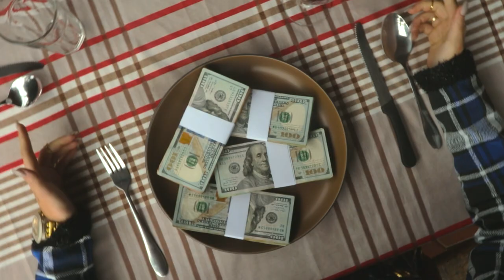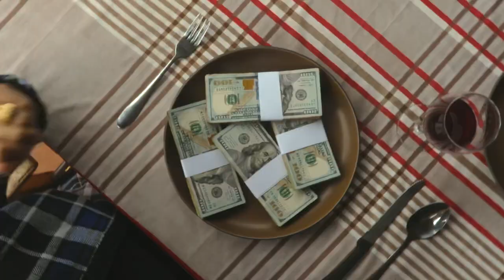Sefer - Coronao [Official Video]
Official Music Video of "Coronao" Performed by Sefer

SEFER

Mix and master/@imjerz.
Director/Editor/Beatmaker.
igshid=YmMyMTA2M2Y=

INTRO-CORO

estamos corónao
La cuenta subió
Y El falso se viró
No miren pa esté lado
Que ando con lo mío
Y puesta la capucha
Pa darte frenteao
No me ronquen cabrones
Q sabes q en esto la tengo curado
Motora pa el aire
La gorra de frente
Cadenas colgando
Y la Corta de Lao

VERSO 1

Dime q ah pasado
Yo no me eh virado
Sabes q si ronca
Te doy pan pan pan pao
El ciego me ah mirado
El sordo me ah escuchao
Y El menorcito está en los pesos pesaos
Me siento admirado
X lo q pasado
Y El q no creyó con la boca de lao
Me tiene envidao
Tranquilo manao
Q aquí sigo yo pa q vea el tumbao

VERSO 2

X el gipein
Buscando las pacas
No quiero my friends
De philipp plein
Como nba
Tirando a lo curry
Y tapando a lo jeans
Corte my grey
Soy el sensei
Te regalo el flow
Así q dale play
No visto e chein
Yo soy shein
Tenemos la salsa como la heinz

VERSO 3

Mi abuela dijo q lo bueno se acerca
Y q lo bueno siempre se tarda en llegar
Bendición pa papa bendición pa mama
Q pronto me hago millo y los pongo a viajar
Tirando la barras son criminal
Yo no tengo jefe estoy particular
Joseando en la mía puesto pa ganar
El q no creyo me lo puede ma umm

VERSO 4

Dale prende el microphone
Q le meto como es
En el beat q yo quiera me monto y lo rompo otra vez
Yo no le voy bajar
Tampoco voy a perder
Lo q se nos está olvidando a ti te toca aprender
Aquí nunca la fallamos no te vayas a ofender
Todo lo q yo hago esto cabron lo quiera hacer
Claro tú lo puede hacer pero no va ser lo mismo
Xq no hay ningún cabron q como yo vuelva a nacer

PRE-CORO

Y nooooo
Tu el mundo me tira la mala
Pa ver si no despierto hoy
Le rezo a los santos
Pa q en mi camino no haya un perdedor
Esto es un negocio donde ya no hay socios
Aquí hay puro cabron

Xq yoooooooo
Ya no soy el mismo
Ahora visto elegante
Soy el campeón h
Dicen x hay que soy malportao
Pero buen corazón
Y el q no creyó
Me tiro y me llamo
Y sefer no contesto
Sin falso al rededor

Coro x2

estamos corónao
La cuenta subió